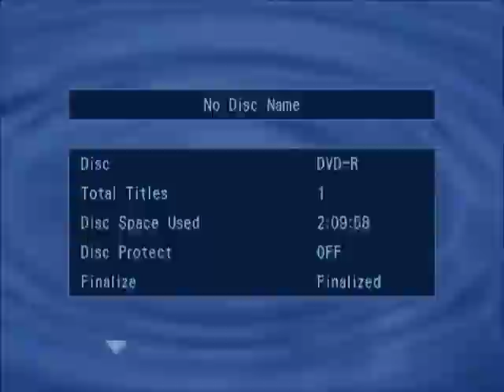Gary McCord Clinic talking about Mac O'grady and the MORAD project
Gary McCord giving a private clinic in the late 80's early 90's? at this point he was involved with Mac O'grady and the MORAD project, sharing funny stories and interesting information. i do not own this video, no copyright infringement intended.